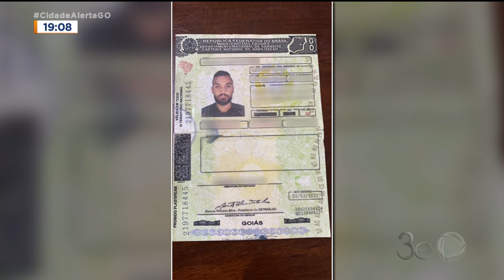PRESO EM FLAGRANTE: ALUGAVA CARRO COM DOCUMENTOS FALSOS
HOMEM É PRESO SUSPEITO DE ALUGAR CARROS COM DOCUMENTOS FALSOS E USAR OS VEÍCULOS PARA O TRÁFICO DE DROGAS. EU VOU AGORA COM O DOUGLAS FERNANDES QUE TEM MAIS DETALHES.